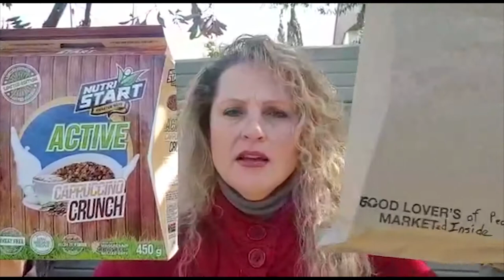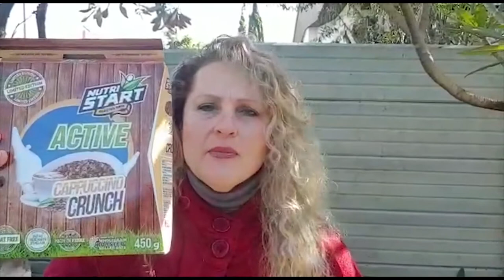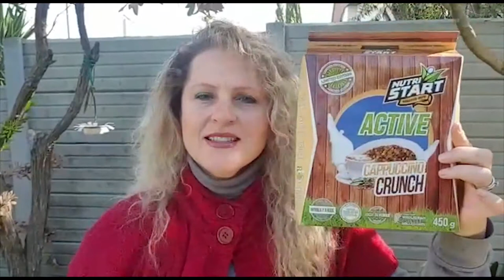What do you sell | Franci van Zyl-Nel | 28 July 2020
Speaker: Franci van Zyl-Nel